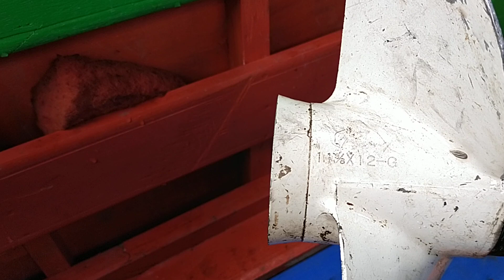Kipas terbaik untuk muat berat mesin 40pk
baling baling alumunium, kipas no 12 kipas terbaik untuk muatan berat, di jamin tidak mengecewakan untuk body speedboat tempel memakai kioas no 12 yg sudah di robah pilasan daun kipas nya menjadikan tarikan mesin lebih ringan dan cepat ngangkat boat nya,subscribe gratis untuk berlanganan ilmu dan hiburan#kipasmuatanberatterbaik#kipasuntukmuat